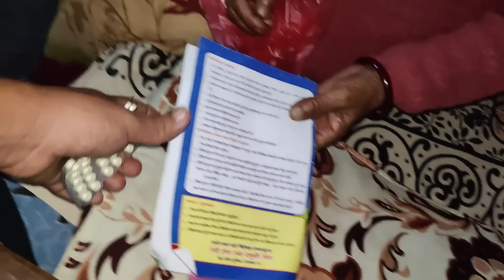GHAR DHILO AAUDA BUDI RISAYO 😡 || गणेश सर औषधि पुरा भयो | Berojgar Part 2 Release Date ? NyPoLee Lyf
GHAR DHILO AAUDA BUDI RISAYO 😡 || गणेश सर औषधि पुरा भयो | Berojgar Part 2 Release DateGHAR DHILO AAUDA BUDI RISAYO 😡 || गणेश सर औषधि पुरा भयो | Berojgar Part 2 Release Date ? NyPoLee Lyf

𝐒𝐞𝐜𝐨𝐧𝐝 𝐅𝐨𝐨𝐝 𝐂𝐡𝐚𝐧𝐧𝐞𝐥.
𝐇𝐨𝐩𝐞 𝐲𝐨𝐮 𝐖𝐢𝐥𝐥 𝐒𝐮𝐩𝐩𝐨𝐫𝐭 𝐡𝐞𝐫 ☺️🙏

|___________NyPoLee___________|